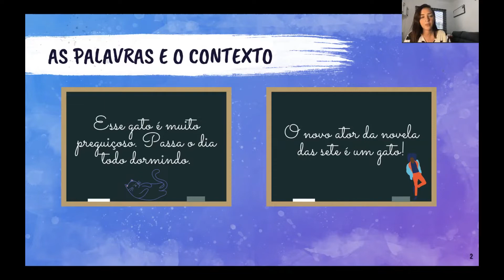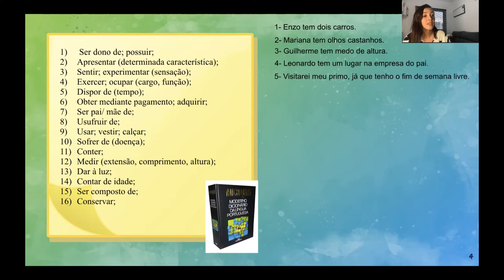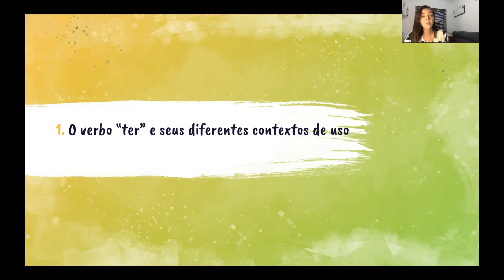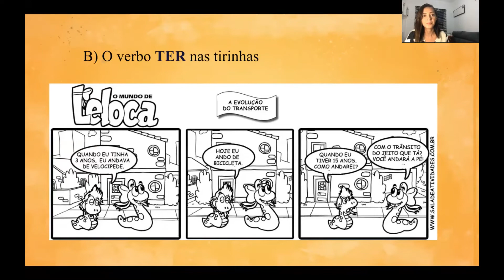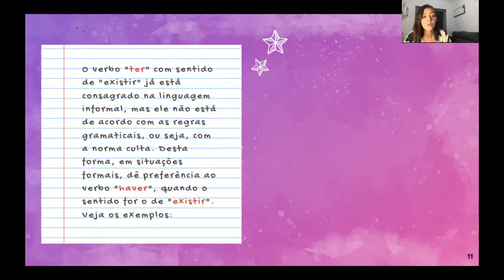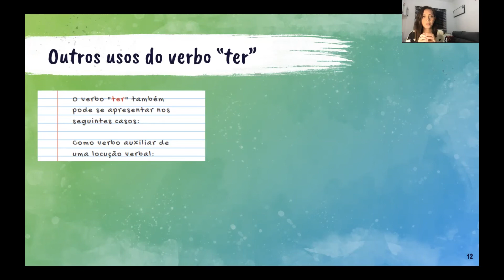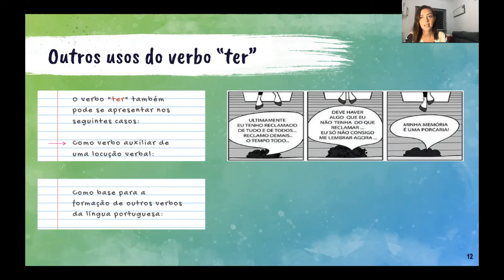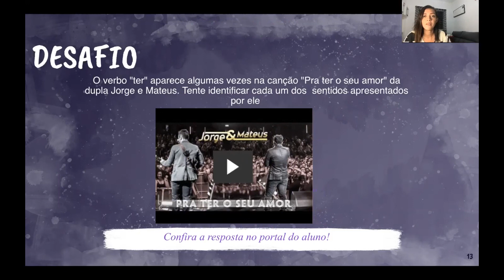6º ano Português Capítulo 8